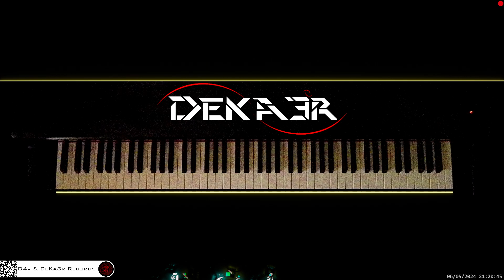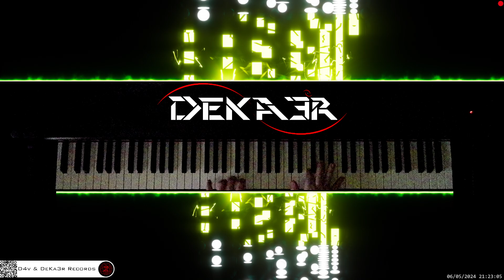🔴 irl 🎹 CODE • Piano Music